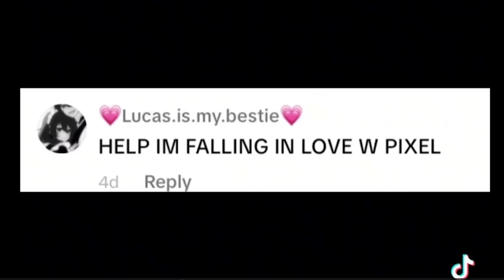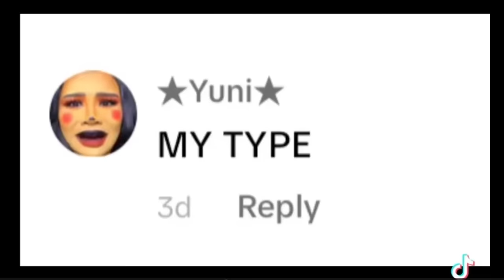BLIND REACTING TO "VIRAL SUS" ROBLOX TIKTOKS...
★ Create a FESTIVE AVATAR in Catalog Avatar Creator on ROBLOX ➥
★ Take a Screenshot
★ Upload it to Twitter with the hashtag
🎁You then will be entered to win up to 10K ROBUX🎁

Today we react to VIRAL ROBLOX TIKTOKS... comment why you think they went viral o_O